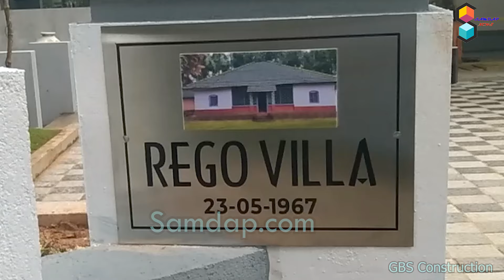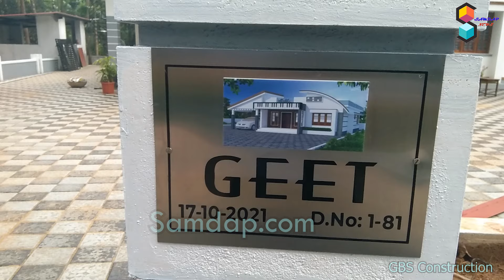Geet house of Lloyd Austin Rego Taccode (LAR Taccode)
Engineer Rovin Pinto Taccode
Construction By GBS Construction   kinnigoli